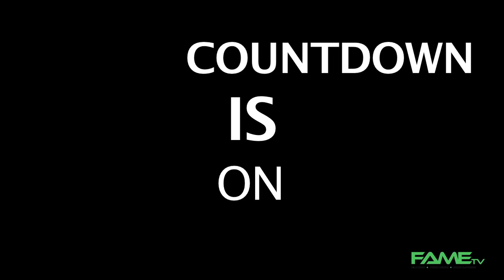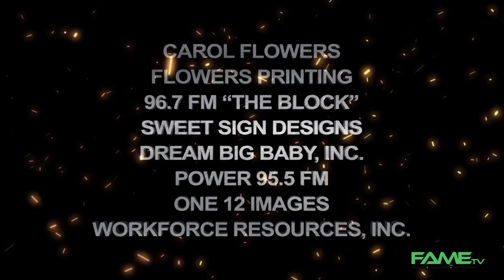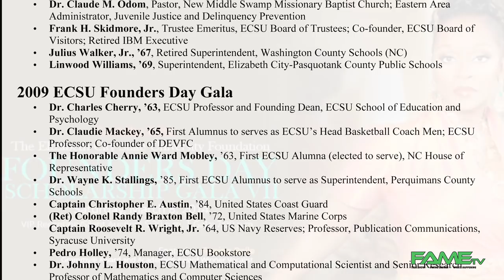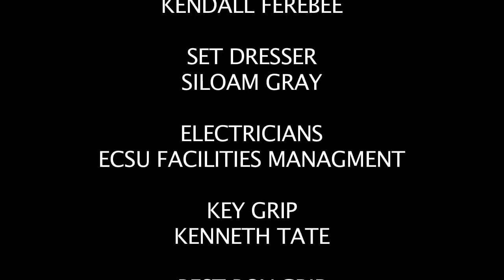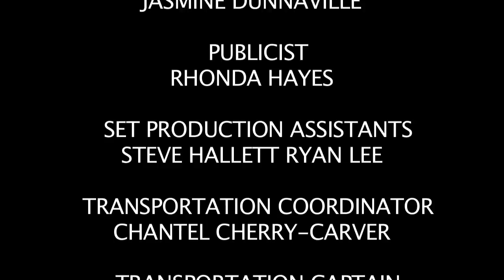FAMEtv Talk Show: Episode 1 - To Live Is To Learn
ELIZABETH CITY STATE UNIVERSITY
WE ARE FAME PRODUCTIONS PRESENTS:

Starring Our FAME Host:
Jeremy Prukett, Arnice Cottum, Allen Thomas, Valerie Edwards

Co-Host: Jaycee Ruffin & Music By: Brandon Cobb

Special Guest:
Charles Becton, Priscilla Azaglo, Myron Burney, Darius Eure, Gerald McCants, Barbinia Houston-Black, William Smith

The FAMEtv Talk Show: Episode 2 - "Viking Fest Edition". Wondering What's In Store for Viking Fest?...make sure you watch episode 2 on March 18th! The Talk Show airs on W18BBtv and Channel 22 on Time Warner Cable bi-weekly with two shows per day: Tuesday and Wednesday: 9:00-9:30am & 7:00-7:30pm.

***F.A.M.E * Forever A Memorable Experience * F.A.M.E***
It's an Institution! It's ECSU!! It's FAME!!!